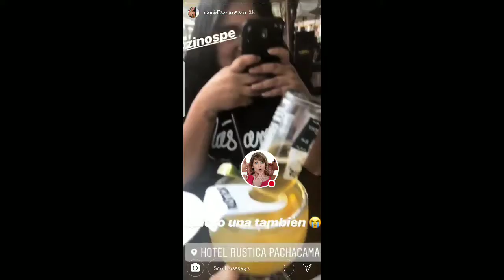MAURICIO DIEZ CANSECO HIJA COMIENDO RICO 27-09-18